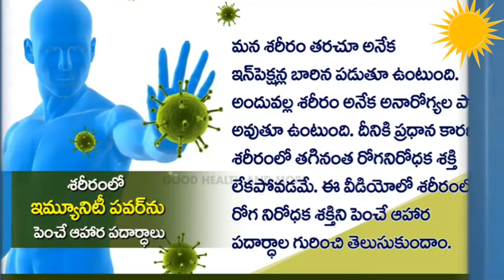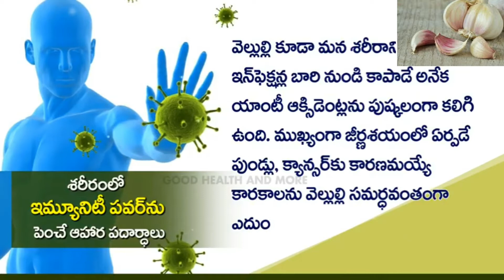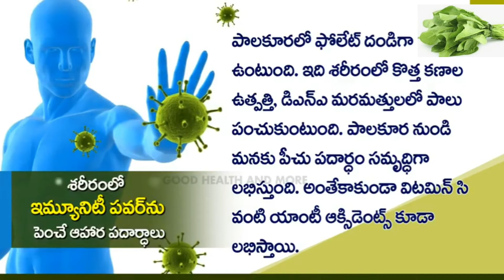రోగ నిరోధక శక్తిని పించే ఆహారపదార్ధాలు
ప్రస్తుత కాలంలో ప్రతి ఒక్కరు తినవలసిన ఆహార పదార్ధాలు